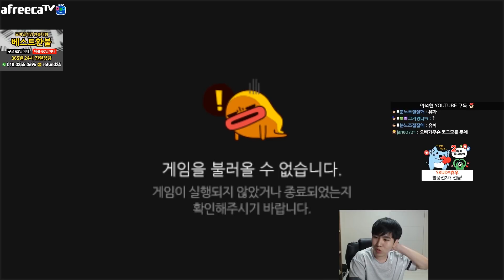십사기가 돼버린 코그모,룰루 (???:또 인벤올라가겠네)